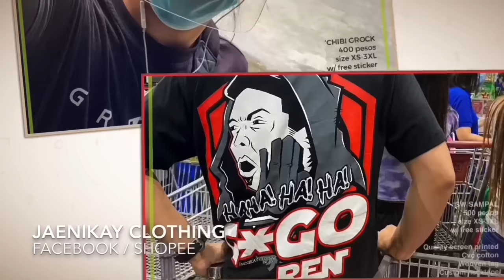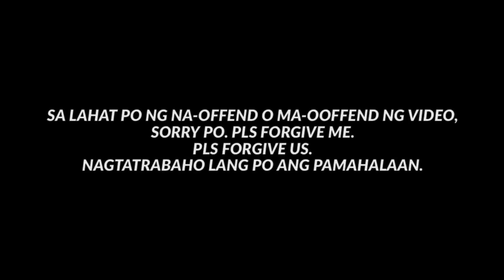UHUGIN KA UL*L! / WAG MO KONG DINUDURO!! / DEPW HD1 CLEARING OPERATION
GOD BLESS!
PURONG PAGMAMAHAL! 🥕

Purong pagmamahal!

YOUR COMLETE RELIABLE GUNPLA STORE IN AUSTRALIA - RHYPLA BUILDS

-LuKremBo
-(Prod. by Lukrembo)